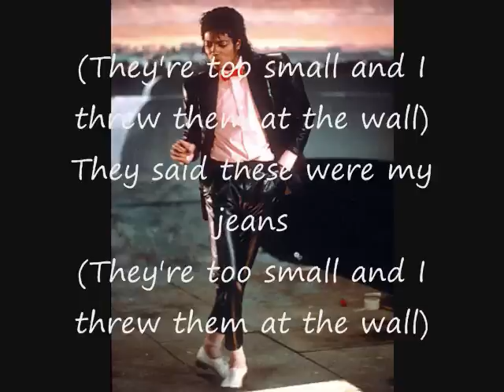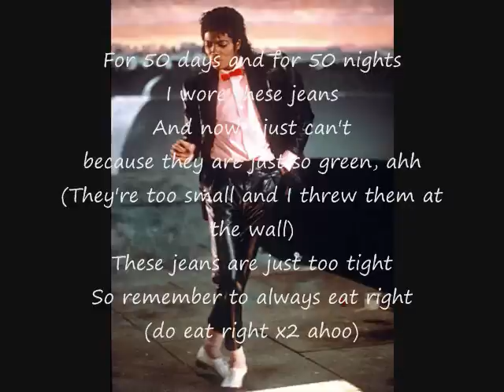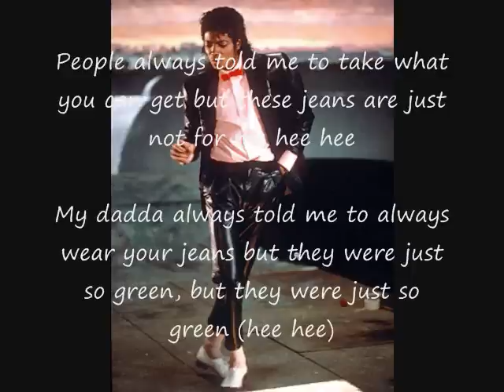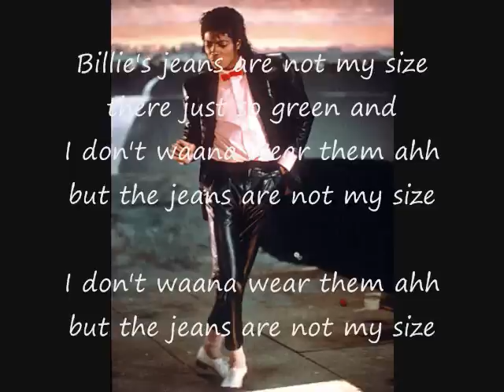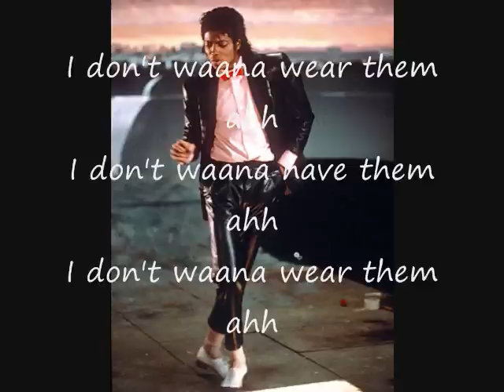Double S feat JV10 - Billie`s Jeans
A Double S and Jv10 production
(Parody of Billie Jean)
Ask for download link